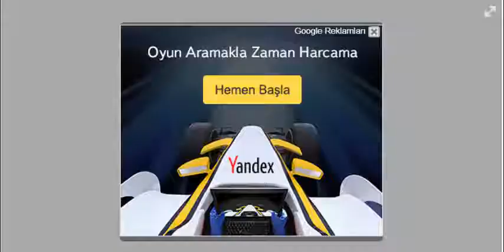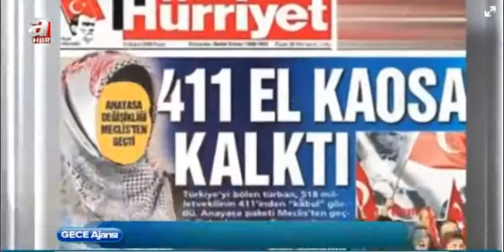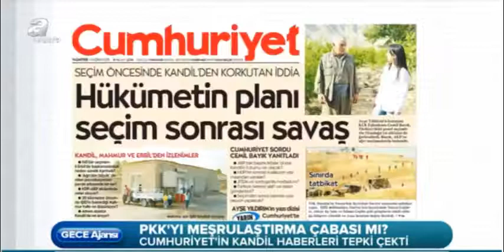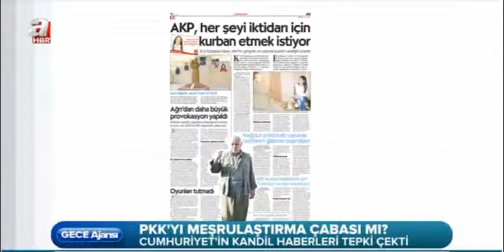AHABER'de Can Okanar'ın konuğu olduk 18.06.2015